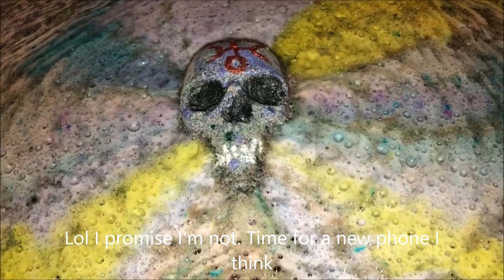Necromancy bath bomb